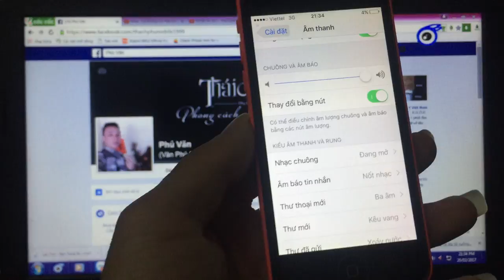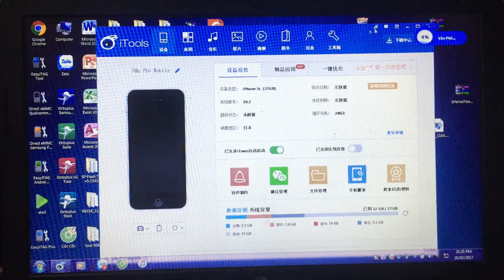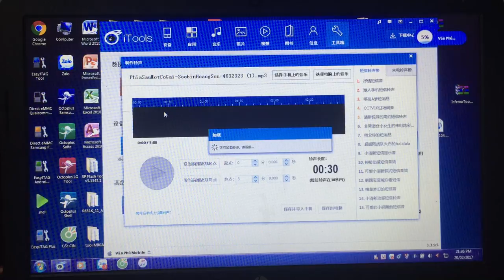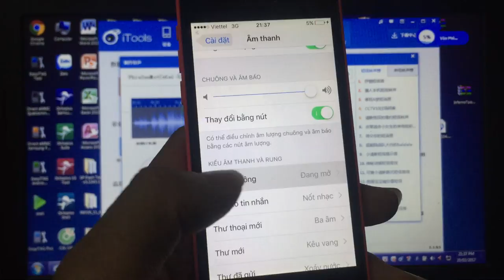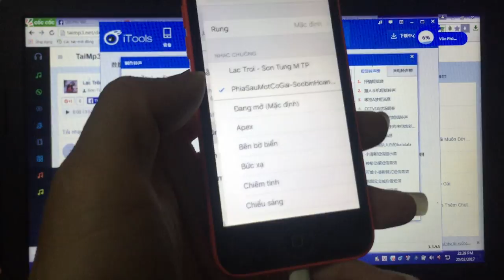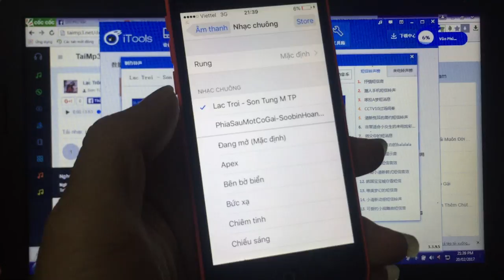Hướng dẫn tự cắt và tạo nhạc chuông cho iPhon, iPad không cần jailbreak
Mọi thắc mắc các bạn có thể gửi về cho mình qua